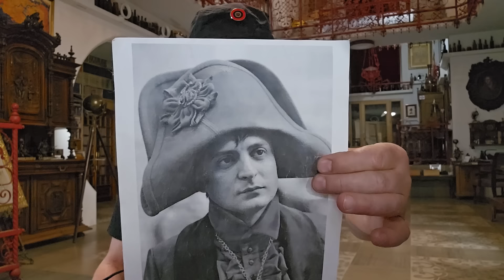Чтобы не сойтись по середине Украины не надо смотреть в глаза Путину, а надо просто перестать врать!